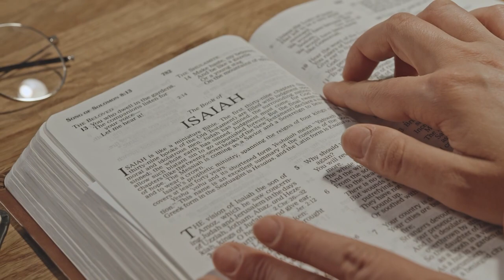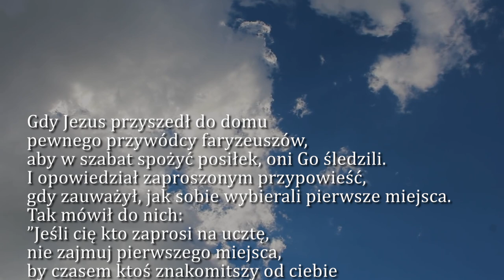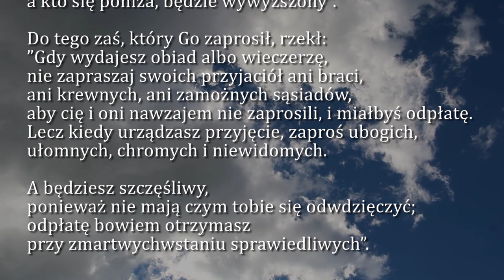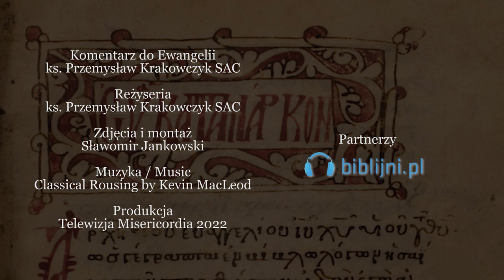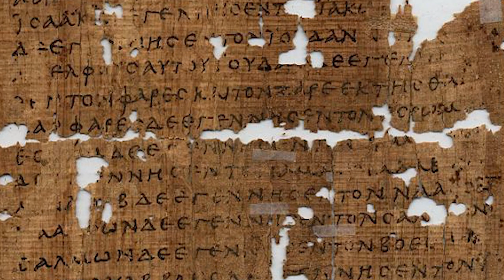Dobra Nowina na dziś | 28 sierpnia - XXII Niedziela zwykła (rok C)